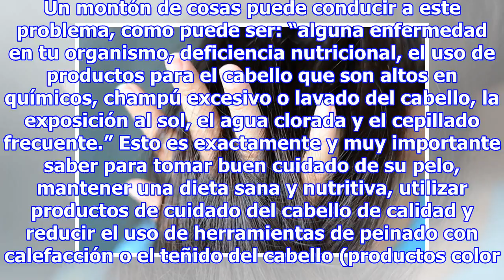Cabello Seco? 5 Tratamientos Caseros Para Regresarle el Brillo al Cabello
Cabello seco? El mantenimiento del cabello se debería de tomar mas en serio, pero la realidad es que no es fácil encontrar tratamientos caseros muy eficaces para el cabello seco. El cabello seco viene con un montón de problemas. Puedes utilizar varios métodos para recuperar el brillo al cabello, per...